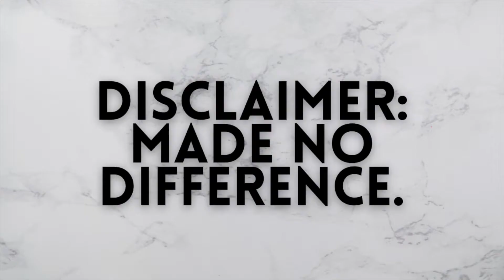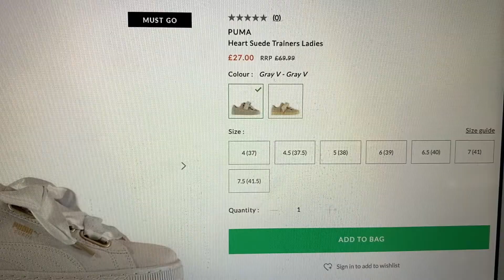I let my BESTFRIEND control my DAY for 24 HOURS! *why did I do this*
As you can see from the title, I let my BESTFRIEND control my day, my 24 hours and I'm honestly not sure why I did this to myself..
She was savage as expected but it's ok I think I did well!
From eating the things I hate, doing a 5K walk and even BUYING myself trainers, she made me do it all!
If you want me to do more "challenges" let me know BELOW!